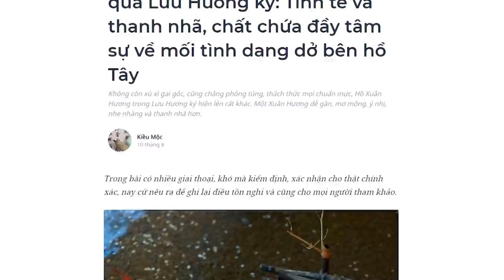Thơ Hồ Xuân Hương có phải chỉ "dâm và tục"? | Kiều Mộc | QUAN ĐIỂM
Nhưng Xuân Hương thì vẫn là Xuân Hương thôi. Vẫn là một người cảm thông thương xót với cái éo le, thiệt thòi của người phụ nữ. Vẫn là một tiếng nói của phụ nữ bênh vực phụ nữ, là khát vọng được hạnh phúc. Cái khác biệt chỉ là cách biểu hiện. Và Xuân Hương này đã thật sự chinh phục mình. Mình nhận ra rằng, sâu thẳm trong bà là một người con gái sợ cô đơn, luôn khao khát tình yêu, muốn mình được quan tâm, che chở.

Kênh Spiderum Giải Trí đã có Podcast, nghe tại đây:
Bài viết: Một Hồ Xuân Hương rất “khác” qua Lưu Hương ký: Tinh tế và thanh nhã, chất chứa đầy tâm sự về mối tình dang dở bên hồ Tây
Được viết bởi: Kiều Mộc

Giọng đọc: Nguyễn Lê Minh Thi
Editor: Pinkdot

Những nội dung liên quan:
Về chuyện Nguyễn Ánh trả thù nhà Tây Sơn

 • Về chuyện Nguyễn ...
Dân tộc "An Nam" dưới cái nhìn của thực dân

 • Thực dân Pháp từn...
Mỳ Ý và sự khốn cùng của người Ý

 • Mỳ Ý và sự khốn c...